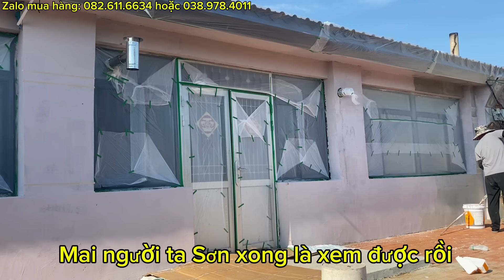#463🇨🇳Phần 1:Sơn Vách Tường Ngoài Bước cuối hoàn thiện căn nhà cũ ở nông thôn đông Bắc của dâu Việt